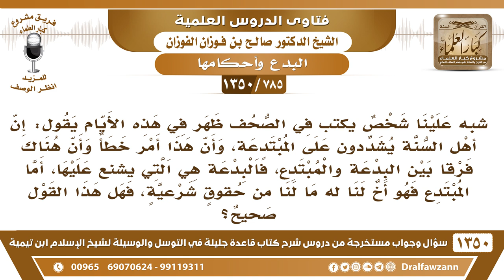[785 /1350] كتب في إحدى الصحف كلاما مفاده: إن هناك فرقا بين البدعة والمبتدع فالمبتدع لا يشنع عليه!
-[785 /1350] السؤال: شبه علينا شخص يكتب في الصحف ظهر في هذه الأيام يقول: إن أهل السنة يشددون على المبتدعة، وأن هذا أمر خطأ وأن هناك فرقًا بين البدعة والمبتدع، فالبدعة هي التي يشنع عليها، أما المبتدع فهو أخ لنا له ما لنا من حقوقٍ شرعيةٍ، فهل هذا القول صحيح؟
 الجواب: هذا ما هو بصحيح، المُبتدع يُهجر، المُبتدع عند أهل السنة يُهجر، حتى يتوب إلى الله عز وجل ولا يُجالس ولا يُصاحب حتى يتوب إلى الله عز وجل، وكون ييجي واحد يموع هٰذَا؟ لا يُلتفت إليه، البدع لا يُتساهل فيها، ولا يُتساهل في شأن المُبتدعة يُقال: إخوانِنا، نحنُ نهجرهم، إذا كان النبي صلى الله عليه وسلم هجرَ الصحابة الذين تخلفوا أو خُلفوا عن غزوةِ تبوك حتى تابوا إلى الله، فكيف لا يُهجر المُبتدع؟!
للاشتراك في قناة الشيخ صالح الفوزان
أسئلة وأجوبة من شرح قاعدة جليلة ( 1350 ) مقطع

للاستفسار والإقتراحات والدعم
رئيس الفريق
لمشروع كبار العلماء